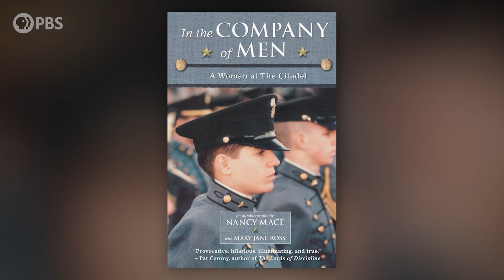Nancy Mace | Full Episode 1.27.23 | Firing Line with Margaret Hoover | PBS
Rep. Nancy Mace (R-SC) discusses the challenges of being a Republican who rejects the GOP's extremes and supports bipartisan solutions on abortion, cannabis and other issues. She weighs in on the classified documents investigations and debt ceiling.